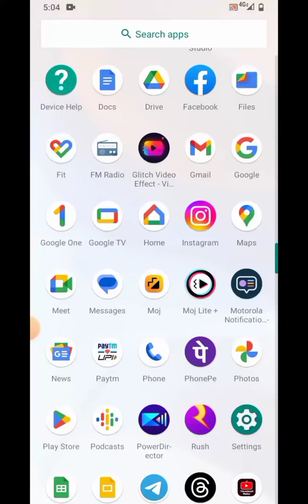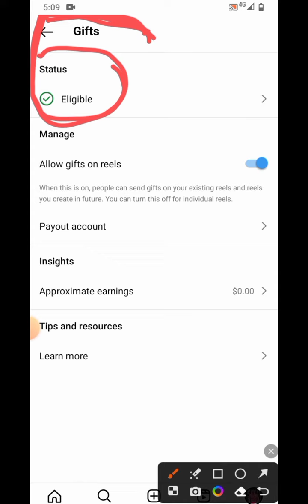finally Instagram gifts option mil hi Gaya 🤑💵 aab milenge paise